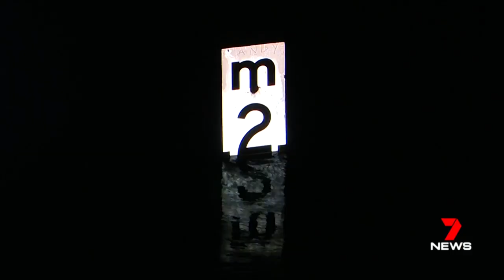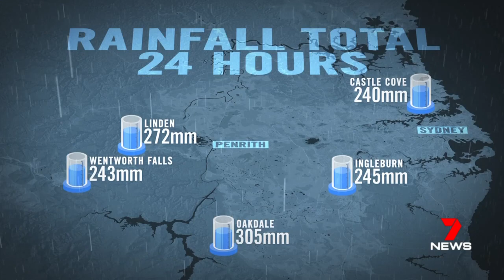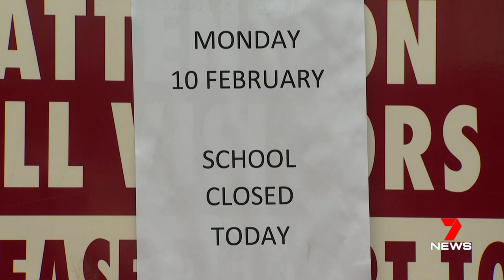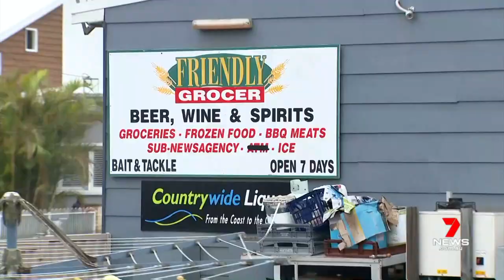Monster storm hits New South Wales, Narrabeen Lagoon residents evacuate | 7NEWS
A once-in-a-generation storm that hit Sydney has now been ruled a 'catastrophe' with insurers receiving more than 10,000 claims worth around $45M within hours.